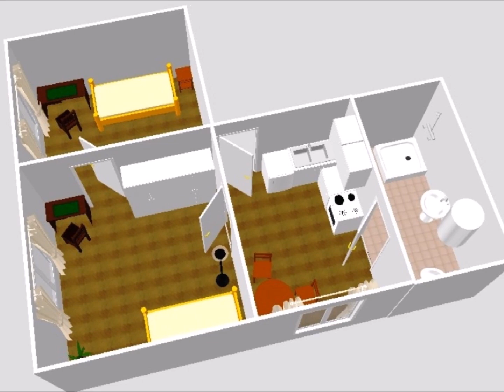Byt 2+1 k pronájmu, Ústí nad Labem.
Byt o výměře 47m2 se nachází ve zrekonstruovaném cihlovém domě v prvním patře. Byt prošel celkovou rekonstrukcí a je částečně vybaven (bez postelí) k okamžitému nastěhování. V bytové jednotce je plovoucí podlaha, v kuchyni je nová lednice s mrazákem, elektrická trouba se sklokeramickou deskou, jídelní stůl se židlemi. V obou obytných místnostech jsou pracovní stoly, postele a úložné skříně. V koupelnovém prostoru je nový masážní sprchový kout s dešťovou hlavicí, umyvadlo, elektrický bojler na ohřev vody (80l) a wc.
Vytápění bytu je zajištěno principem vytápěcích panelů ECOSUN využívající sálavého vytápění (tzv. infračervené vytápění) ovládaným nastavitelným termostatem. Jedinečná povrchová úprava a rovnoměrné rozložení teplot na povrchu panelu zajišťuje předání maximálního podílu tepelné energie právě formou sálání, naopak konvekční složka je potlačena na minimum. Toto vytápění bytové jednotky je vhodné pro alergiky a astmatiky (snížená prašnost). K užívání náleží zahrada pro relaxaci, která je hned vedle domu. Parkovací místa jsou také k dispozici.
Celkové měsíční nájemné je stanoveno včetně poplatků za elektrickou energii na 8500 Kč. Je požadována kauce ve výši jednoho měsíčního nájemného a provize pro realitní kancelář.